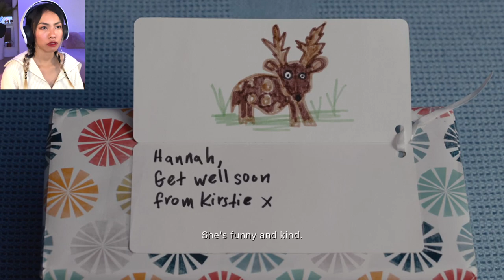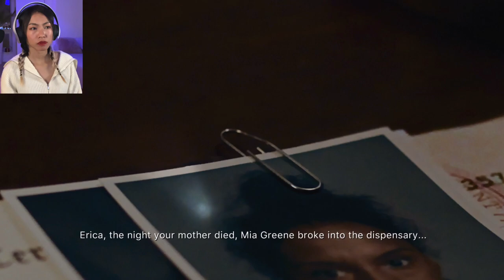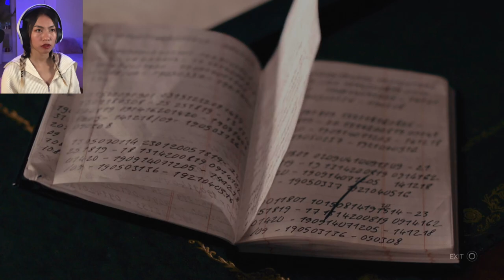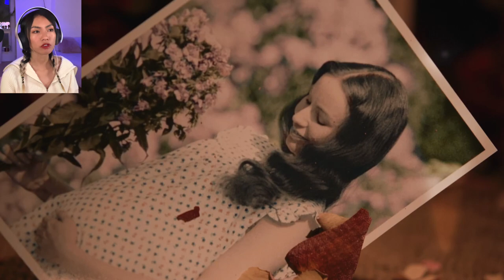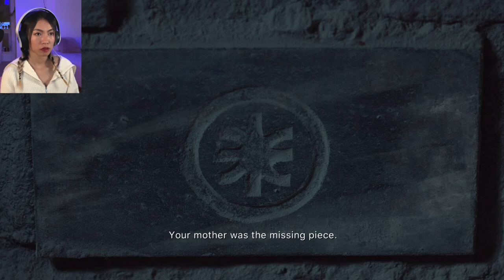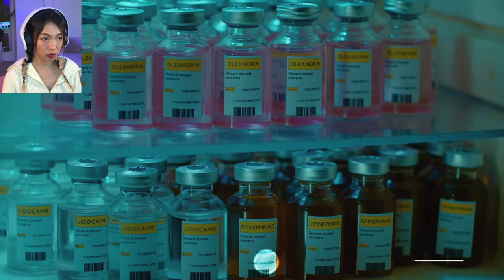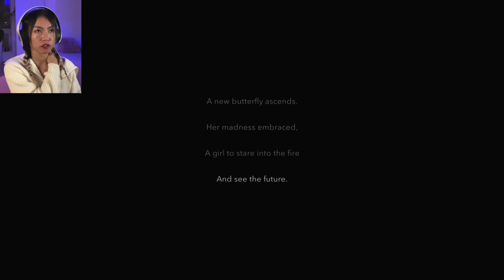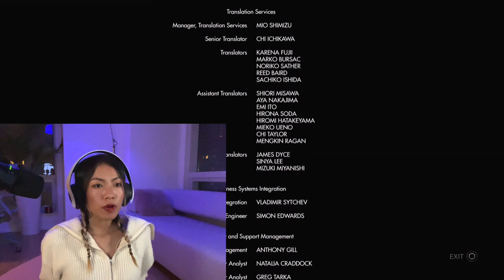Is this a good ending? I really can't tell. | Part 2 of 2｜Interactive Film | Let's Play ｜PS5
Never know who to trust.
They all appear suspicious yet many could be friendly at times.
They only path is forward.
Let's go!

00:00 Go
07:52 The Kettle's On
11:37 A Murder!
20:32 Through the Door!
27:38 Sprayed
32:55 Where it all began
42:50 The Final Decision
53:31 Credit and Outro

It's Having fun?

Erica is a FMV-based interactive film video game developed by Flavourworks and published by Sony Interactive Entertainment. The game was originally released for the PlayStation 4 on August 19, 2019. It was later ported to iOS and released on January 15, 2021, while a version for Microsoft Windows is scheduled to be released on May 25, 2021.

Gameplay[edit]
The game is an interactive fiction thriller, wherein the player makes choices at critical story junctures to steer which branch of the narrative will unfold.[1] Erica can be played using a companion app on a smartphone using PlayLink, or using the touch pad on a PlayStation 4 Controller.[2]

Plot[edit]
The game stars Holly Earl as Erica Mason, a young woman grappling with nightmares from her childhood and trying to unravel the truth of her family's occult past. The narrative begins with Erica reliving her father's murder and attempting to identify his killer from these visions. When she receives a severed hand in the mail from a mysterious sender, Erica makes contact with the police and returns temporarily to Delphi House, an asylum with which her parents worked when they were alive. There, she meets people from her father's past, as well as several young women staying at Delphi House, and begins to unravel the mystery behind Delphi House, her father's killing, and a mysterious symbol which appears throughout the game.

Reception[edit]
Erica received mixed reviews, and Metacritic attributes it an aggregated score of 69/100 from 40 critic reviews.[3][4][5] Erica's musical score, composed by Austin Wintory, was nominated for "original composition" awards at the 23rd Annual D.I.C.E. Awards and the 2019 International Film Music Critics Association Awards.